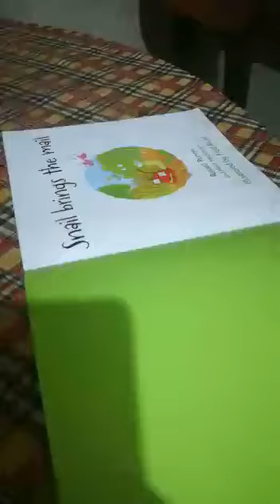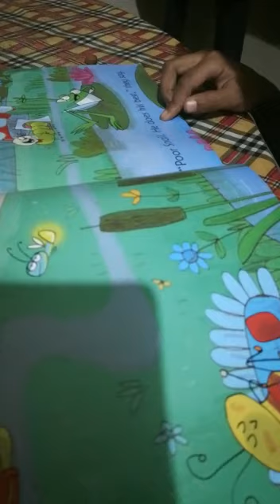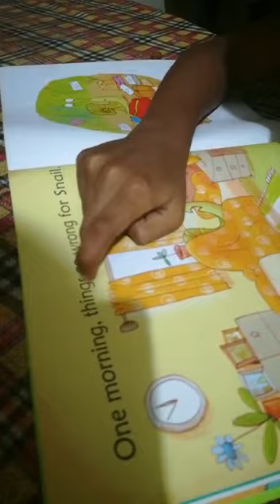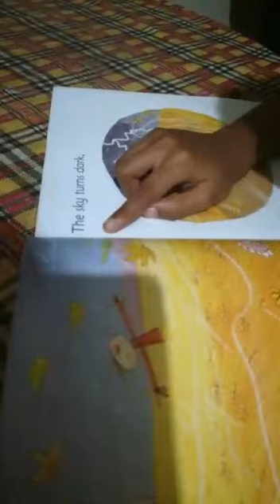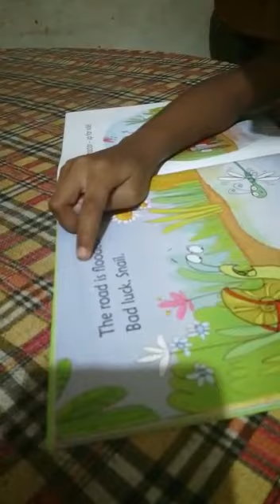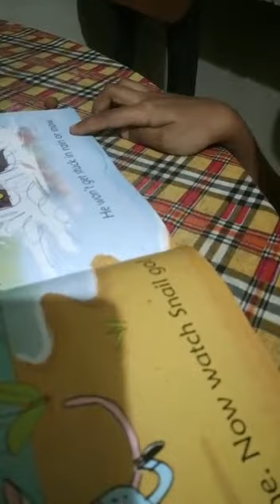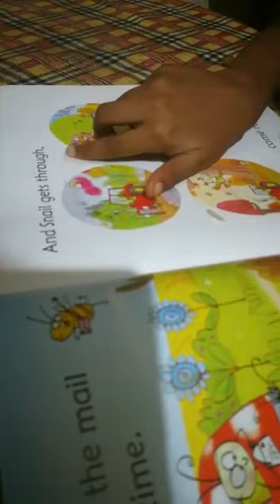Snail Bring The Mail